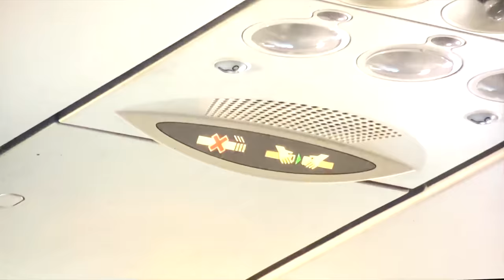BJARKI HARDARSON - BARCELONA BMX VACATION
Bajarki Hardarson takes to the streets of Barcelona for two weeks of good times and riding with the homies. While Bjarki was out vacationing in BCN he had the homies pick up a camera and capture some riding to put together a hitter of a souvenir. Also bonus points to anyone that can tell me what is going on at 03:34

Featuring: Bjarki Hardarson, Jaume Sintes and Joram Van Dijk.

Words by Bjarki Hardarson:

"Skatepro flew me out to Barcelona for a two week winter vacation and this is the souvenir.
This was one of the best trips i've been on. Joram Van Dijk and Jaume Sintes blessed me as a tour guides, and it was a dope surprise to find out that my Subrosa and Shadow Conspiracy teammates Jiri Blabol and Moritz Nussbaumer were in town as well.
Great friends. Great weather. Great beers. Cheers to my dudes over at Skatepro and shout out to the good homies for filming"

Filming:
Anthony Perrin
Joram Van Dijk
Jiri Blabol
Magnus Veddegjerde
Moritz Nussbaumer
Nikolas Ierokomos
Vojta Safar

Thumbnail Photo:
Moritz Nussbaumer